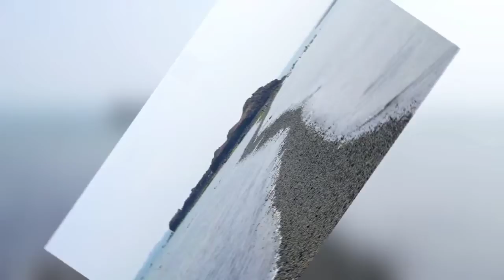Nature Video for relaxation ,Nature Beauty,Relaxing Video Nature, " Sea View.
This video contain creative commons.
Natural Teeth Whitener.
Strange "Mouth Detox"
Makes You Appear
10 Years Younger...
16 Minutes...